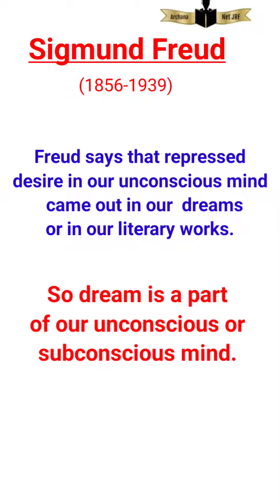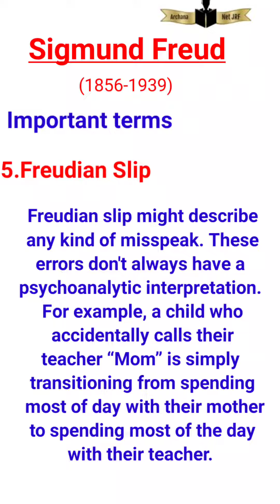Sigmund Freud (Psychoanalysis Theory )